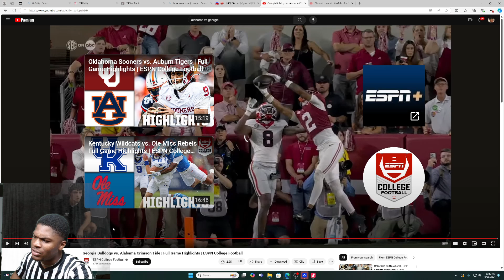Georgia Bulldogs vs. Alabama Crimson Tide | Full Game Highlights | ESPN College Football ...REACTION